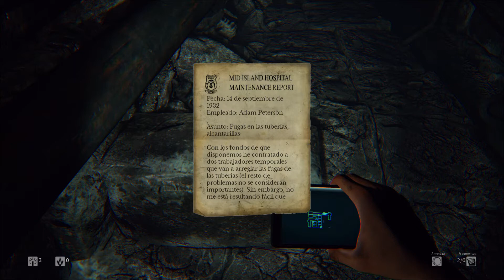DayLight I Capítulo 3 I Lets Play I Español I Pc I 1080p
Capítulo 3 de DayLight, pasando miedo.